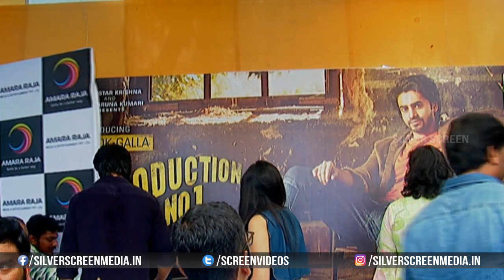Ashok Galla's Debut Movie Press Meet | JayadevGalla | NidhhiAgerwal | Silver Screen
Watch : AshokGallas DebutMovie Press Meet | JayadevGalla | NidhhiAgerwal | Silver Screen